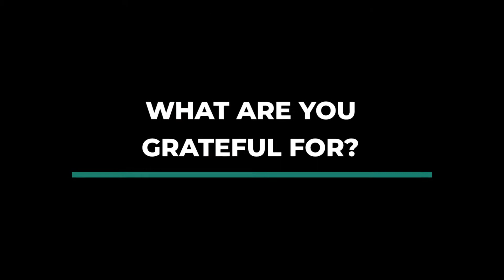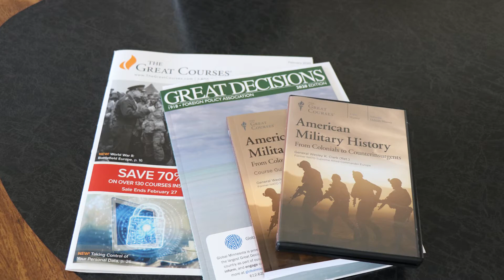Thank you, donors!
Thank you, donors! You are an important part of our mission to touch the hearts and enrich the lives of older adults. Your gifts impact our mission more today than ever before. You are a blessing!